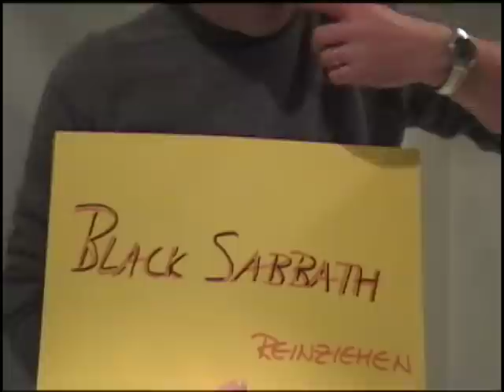RSGM Dä50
Ein Film von Res Schmid für Daniel Marti zum 50. Geburtstag